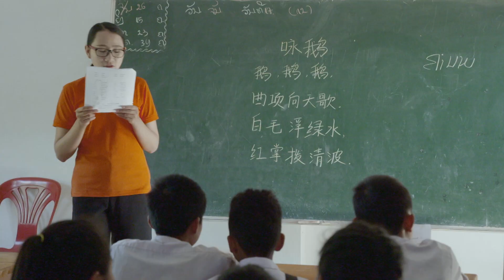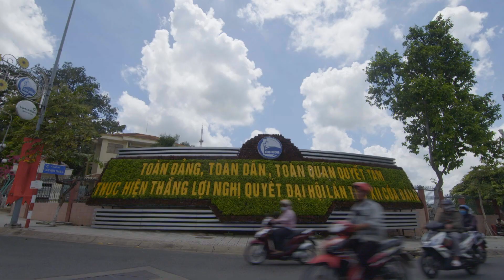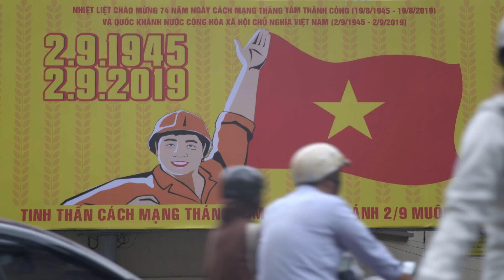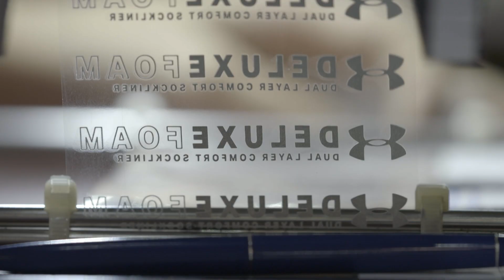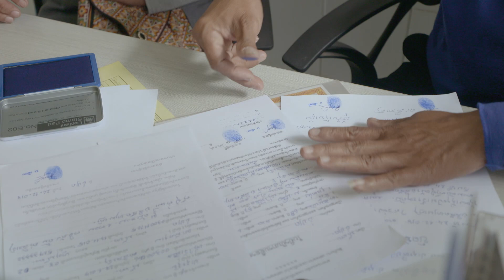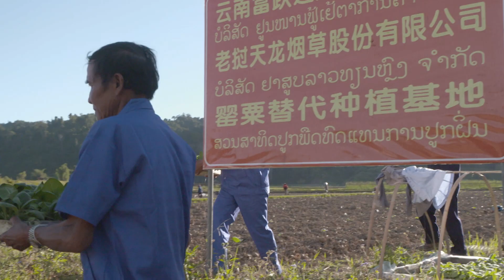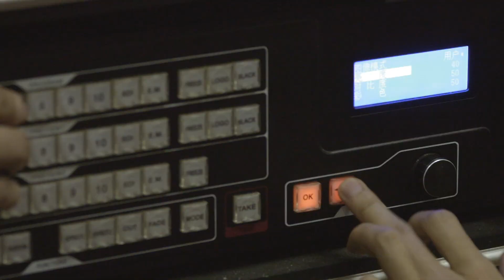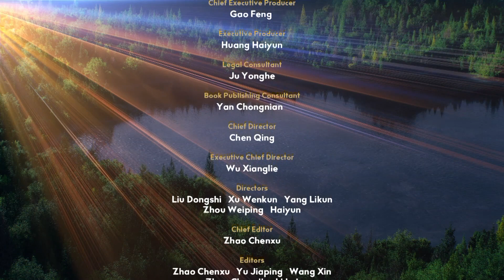Lancang-Mekong: The River That Flows South Ep 6 Possibilities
With China-Laos Railway being put into operation,
insole-making factories in the Vietnamese countryside provide jobs for local people possibilities seem boundless as this river flows ever onward into the future.